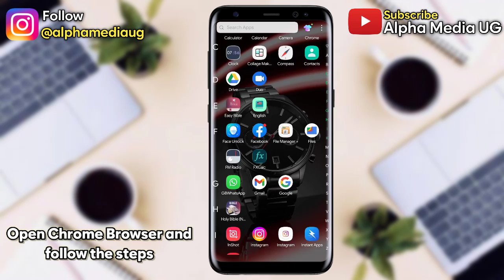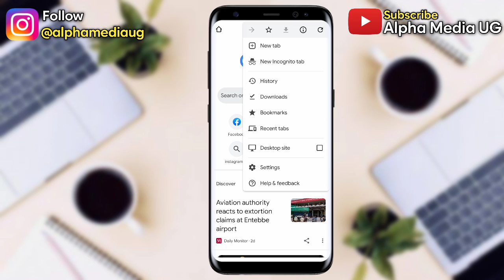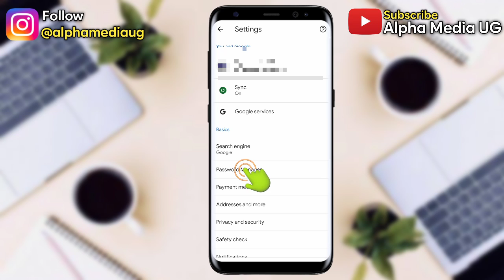How to See Your Instagram Password & Username if You Forgot it 2023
I'll show How to See Your Instagram Password if You Forgot it and How To Find Instagram Password And Username. In case you can't remember your Instagram password or username and you'd like to see it, I'll show two different methods on how to do that. This will help on how to know your instagram password if you forgot it.
Other Queries Include:
how to find out your instagram password if you forgot it
how to find out your instagram password without resetting it
how to see your instagram password while logged in
how to see what your password is on instagram